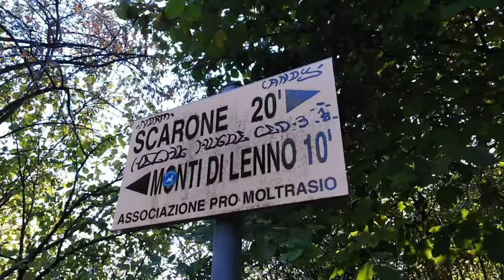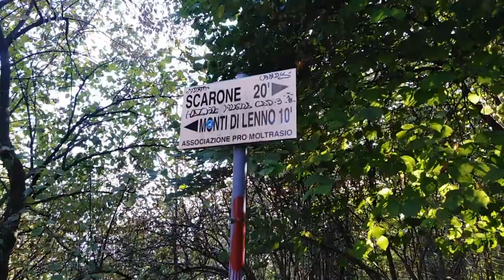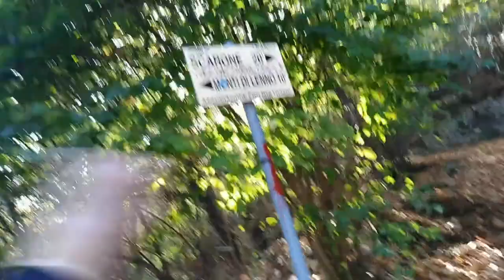castagne all'amianto sul monte bisbino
la spazzatura sul bisbino.
materiali edili di clienti probabili residenti e non che non pagano lo smaltimento di rifiuti tossici appaltando il lavoro a veri e propri delinquenti. il ciclista inquinatore che và a pedalare scaricando la spazzatura che si porta dietro(plastica delle merendine proteiche, bottigliette di vari energizzanti per ciclisti/sportivi). fumatori incalliti che portano il vizio di gettare per terra i mozziconi dalla città alla montagna. senza contare le centinaia di pile (anche fossili) che tappezzano il monte. . Poi c'è anche discarica di amianto abusiva (maslianico - cernobbio). non è nuova e sicuramente sarà già stata segnalata da molti ma sta ancora li, nell'incuranza di due paesi che gestiscono (cernobbio e maslianico).mi viene da dire che il fitoplancton abbia un'acutezza mentale superiore a chi inquina o che guarda e passa. complici anche loro del sistema corrotto che ha ridotto così un patrimonio territoriale. tra castagne all'amianto e pesce inuinato , vi do il benvenuto sul lago di como.
un consiglio per chi gestisce iol bisbino: dato che è anche tappezzato di antenne per fonia cellulare  e piloni della corrente, installare una telecamera wireless non sarebbe una brutta idea no? almeno beccate i delinquenti che scaricano abusivamente...

inspiration platform, sogni, idee e sperimentazioni.
Ti ringrazio per il like e per la condivisione! mi aiuti davvero molto^^.  non dimenticare di iscriverti e di attivare la campanella se non vuoi perderti nulla! quak quak & stay tuned bro! like & share , don't forghet to subscibe ^_^!

DONAMI UN CAFFE', del pane per i piccioni^^ o bolle di sapone e palloncini per i miei nipoti: